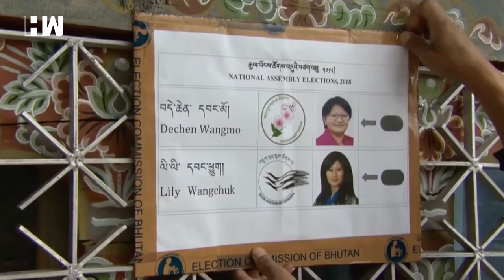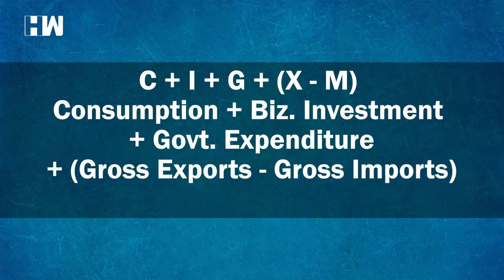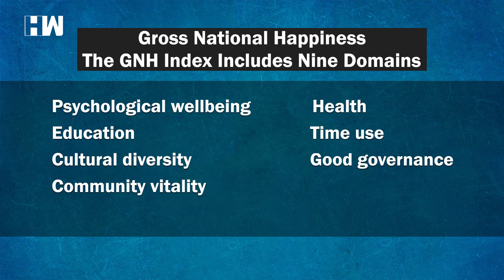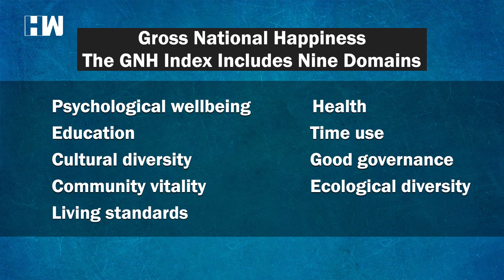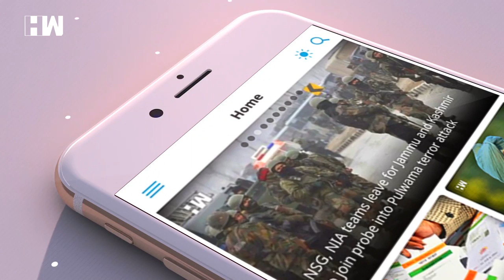Economic Growth and Secularism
Researchers from Bristol university and Tennessee University conducted a research about the importance of religion spanning the entire 20th century. the finding revealed that secularism precedes economic development. In this episode of the Editorial, our managing Editor Mr. Sujit Nair explains why Secularism is the pre-requisite for the economic development.